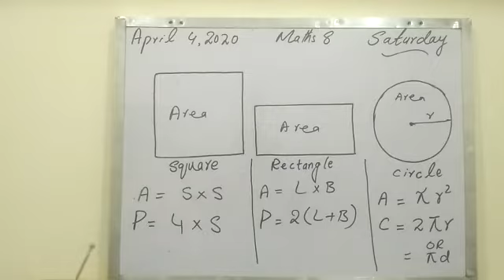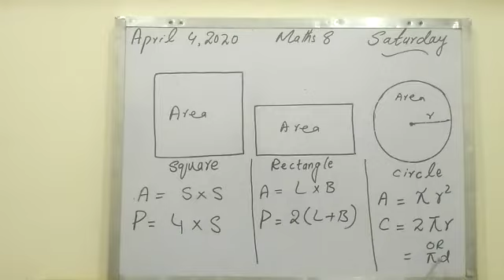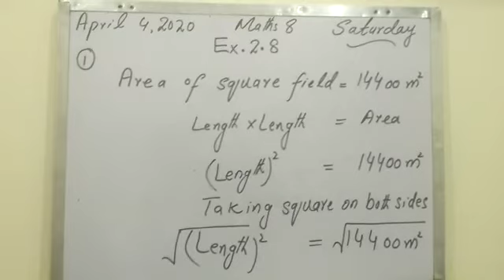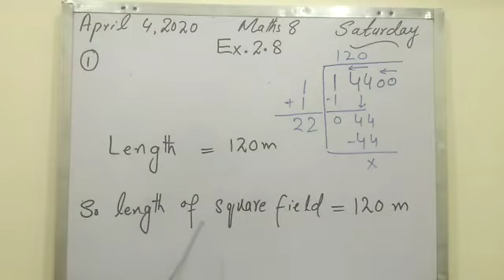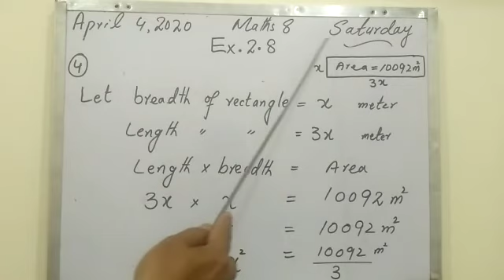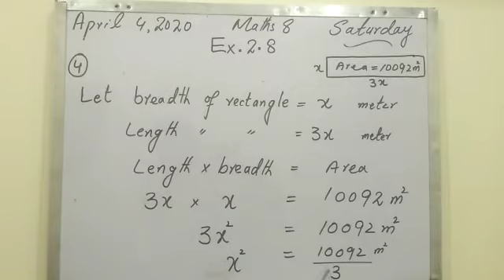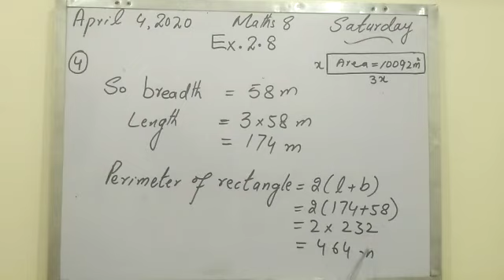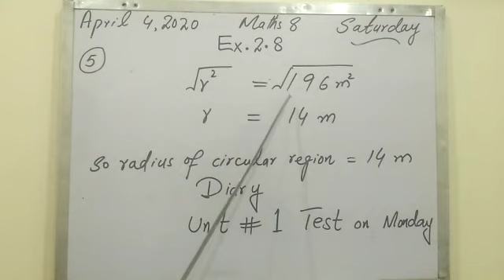Class 8 math Lec 14